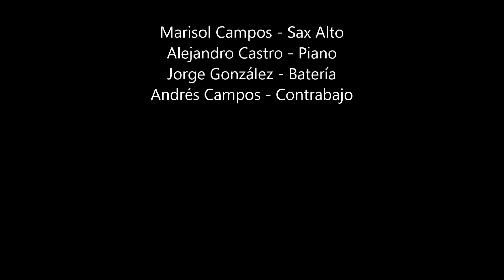Chica de Ipanema - Joao Gilberto - Ensamble Musical Cuatro Tiempos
Cuarteto de Jazz Cuatro Tiempos interpretando " Chica de Ipanema - Joao Gilberto"